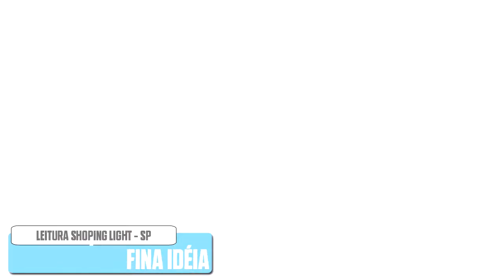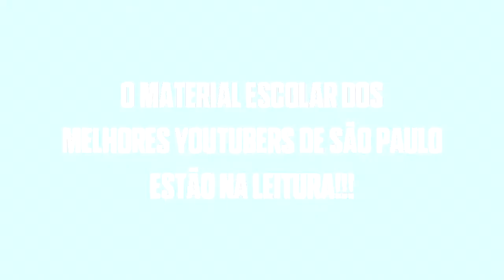Material Escolar dos Youtubers Livraria Leitura - São Paulo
No período de volta às aulas de 2020, vários youtubers foram até as lojas da Leitura para gravar vídeos de material escolar. Neste vídeo, compilamos alguns que gravaram no estado de São Paulo. Somente nessa região, foram quase 50 youtubers e 15 milhões de visualizações na soma dos vídeos.